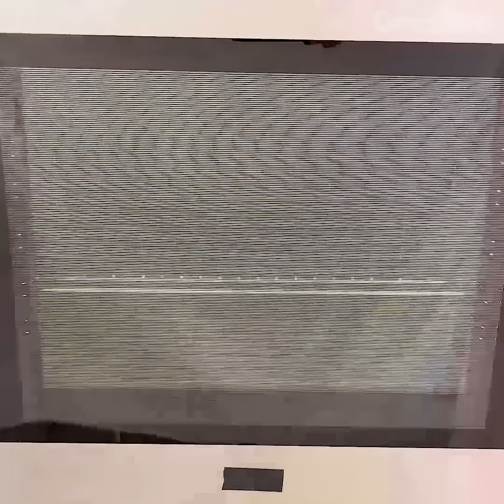Pulizie di casa: 29 maestrie per farle al meglio 🫧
Ciao!
Se vuoi che il tuo bagno sia sempre profumato ti basta spruzzare del profumo su un dischetti di cotone e sfregarlo all'interno del rotolo di carta igienica. Se vuoi rimuovere lo sporco dalla macchia prova a utilizzare un bicchiere e un calzino.

Realizza un comodo vassoio rotante per le tue spezie utilizzando due teglie tonde e delle biglie. Per evitare sprechi utilizza un rotolo di cartone sul quale potrai avvolgere dei panni in microfibra da riutilizzare tutte le volte che vuoi. Per pulire adeguatamente lo spazzolone del wc puoi inserire della schiuma da barba nell'alloggiamento e utilizzarlo anche per pulire la tazza.

Il metodo più facile per sterilizzare i barattoli è utilizzare uno spargi fiamma sopra a una pentola con acqua bollente per far salire il vapore fin dentro i barattoli. Se indossi i guanti da cucina ma l'acqua scivola lungo il braccio ogni volta che posizioni un piatto nello scolapiatti, prova a ripiegare la parte finale dei guanti.